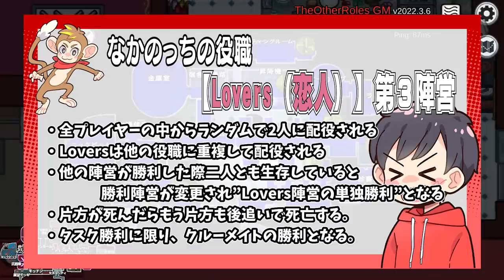【ご報告】ついに結婚することになりました【AmongUs/アモングアス】【近アモ】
なかのっち
はたさこ
たけぉ
ハッチャン
ねろちゃん
ズズ
番長
なつぴょん
えっちゃん
ピカクロス
みさとらん
ましゃかり
れぷちん

13名

【Lovers（恋人）】第三陣営
・全プレイヤーの中からランダムで2人に配役される
【ネコカボチャ】インポスター陣営
・殺害された場合のみ殺害したプレイヤーを道連れにする
・クルー陣営（シェリフ等）に殺された場合、道連れが発生する
・その他陣営（ジャッカル等）に殺害された場合、道連れが発生する
・吊られる際も生きている人の中からランダムで道連れする
【ナイスゲッサー】クルーメイト陣営
・議論中に1回だけ相手の役職を推測することができる。
【ライター】クルーメイト陣営
・ライトを付けて一時的に視野を広くする事が出来る。

【シェリフ】クルーメイト陣営
(※今回は2人にしてます)
※追加※
・サイドキックはキルはできない。（ジャッカルが死んだらキル機能を引き継げる）
ベントは入れる、ジャッカルの勝利を求める。